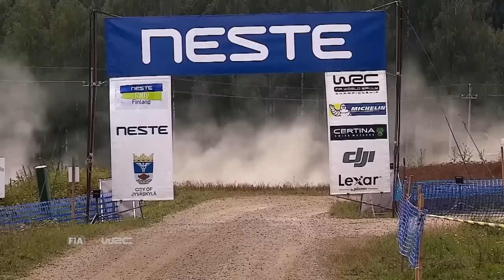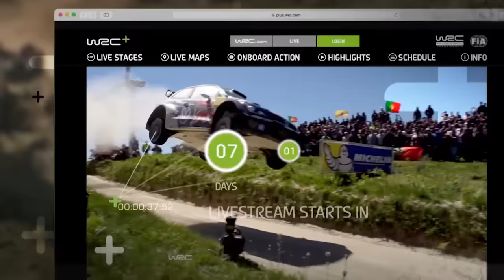WRC 2016 REVIEW: Neste Rally Finland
FIA World Rally Championship - WRC 2016 - watch all Onboard Videos and the full Highlights